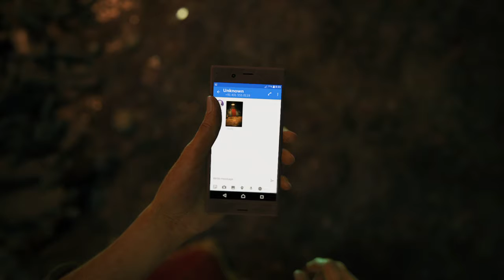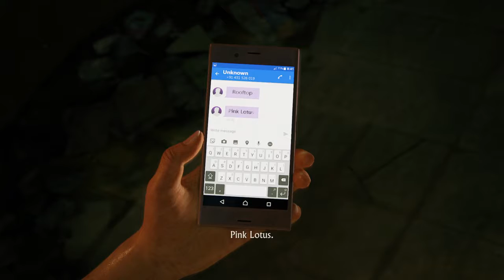LET'S PLAY : Uncharted™: The Lost Legacy (Chapter 1)